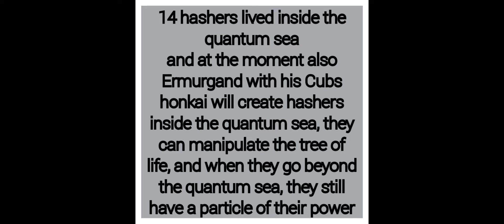Почему Киана победила Ичиго